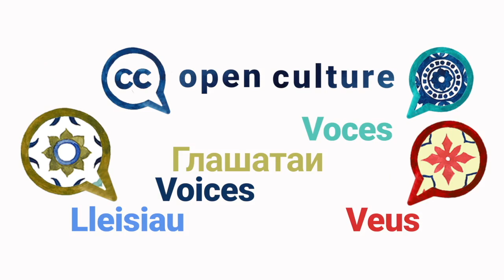Pierre El Khoury — Open Culture VOICES, Season 2 Episode 29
“For researchers GLAM’s preserve primary sources” which is of great benefit when creating knowledge and research about the present and the past. Pierre talks about how open access policies in GLAM’s make knowledge shared and more widespread instead of just for the elite few with permission from the collecting institution.

Open Culture VOICES is a series of short videos that highlight the benefits and barriers of open culture as well as inspiration and advice on the subject of opening up cultural heritage. Pierre is the Vice Dean of the Faculty of Law at the Al Hikma University in Lebanon where he teaches on intellectual property law and  information and communications technology law.

We asked all our guests the same questions:
1️⃣  What are the main benefits of open GLAM?
2️⃣  What are the barriers?
3️⃣. Could you share something someone else told you that opened up your eyes and mind about open GLAM?
4️⃣. Do you have a personal message to those hesitating to open up collections?